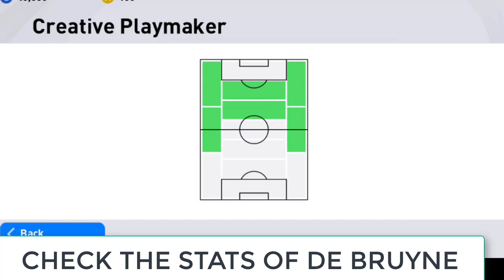TRICK TO GET LEGEND CASILLAS IN PES 2021 MOBILE|(05/05/2022): Worldwide Clubs In Pes2021 Mobile